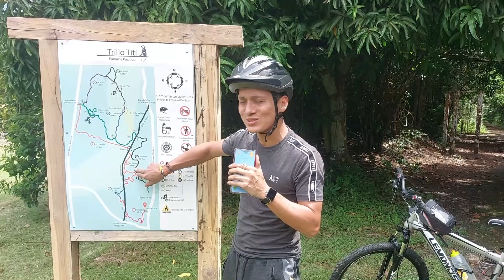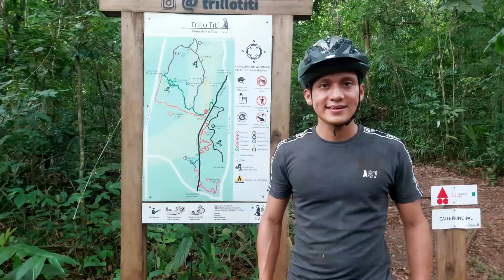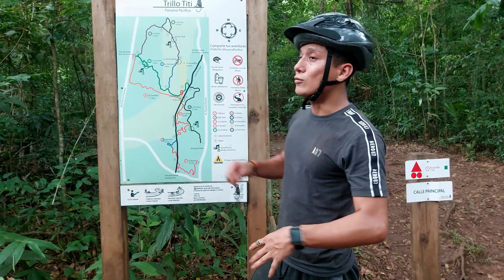Trillo Tití - 3 Senderos para principiantes-Ñeque Gato Solo y Culebra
Segunda vuelta por el Trillo Titi, esta vez recorrimos 4 senderos,  Ñeque, Gato solo, Culebra y por último La trinchera... espero lo disfruten tanto como nosotros.
tuvimos una pelea ferrea con los mosquitos y el cansancio